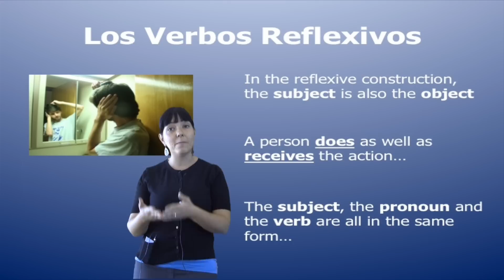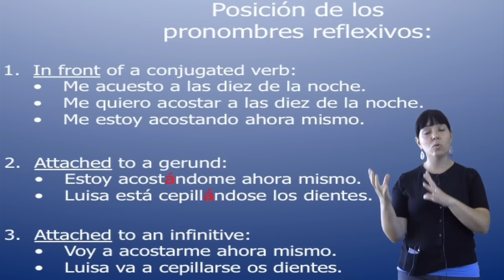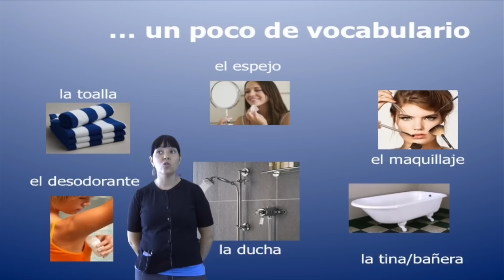Verbos Reflexivos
How to use the reflexive verbs